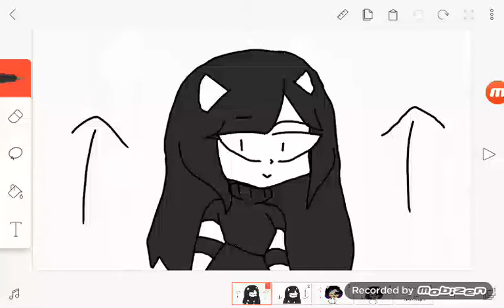Go Up,Go down meme ((Fake collab))